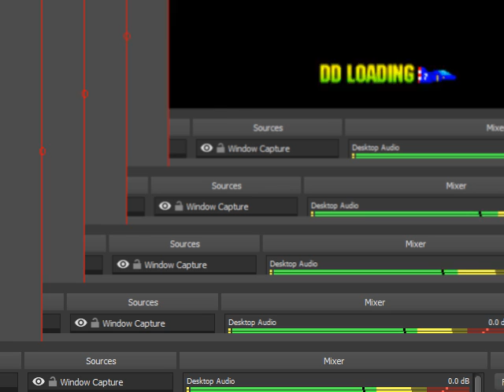f-zero x expansion kit expert class jack cup 600 points wonder wasp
全100％のビデオゲームのチュートリアル2018 Full 100% Video Game Walkthroughs 2018 f-zero x expansion kit expert class jack cup 600 points wonder wasp